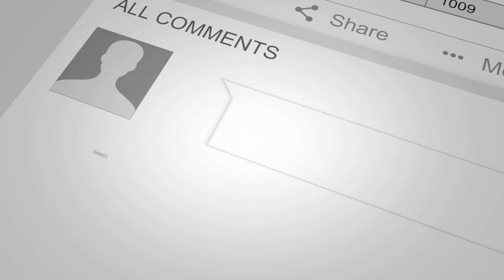Zach Keene Running the Grinnell System at Macomb High School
Coach Keene on this episode of System Basketball Podcast talk Macomb Lady Bombers System Basketball. We discuss how he installed it, the buy in factor, the criticisms, practices, promotions he has ran, how he construct shifts and much more with host Coach Marc Hart

If you would like to purchase Coach Keene Online clinic he did on System Basketball Raising Havoc to learn his favorite drills and more.